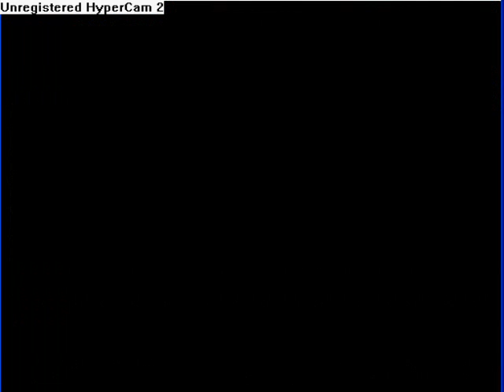Retro Game Invasion - Panic Restaurant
Panic Restaurant on Nintendo.

Panic Restaurant, known in Japan as Wanpaku Kokkun no Gourmet World, is a 1992 platform video game developed by EIM and published by Taito for the NES.

Panic Restaurant is a platform game that stars a chef named Cookie who must navigate through his own restaurant, which has been cursed by a rival chef named Ohdove. Cookie has to battle evil food monsters with kitchen utensil weapons before taking on Ohdove in a final battle.

The game has 6 levels.